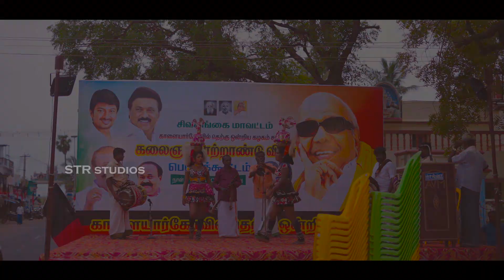கலைஞர் நூற்றாண்டு விழா பொதுக்கூட்டம்/காளையார்கோவில் தெற்கு ஒன்றிய யோக.கிருஷ்ணகுமார் / maravamangalam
சிவகங்கை மாவட்டம்
காளையார்கோவில் தெற்கு ஒன்றிய யோக.கிருஷ்ணகுமார் அவர்கள் சார்பில்.

கலைஞர் நூற்றாண்டு விழா பொதுக்கூட்டம் .

மறவமங்கலத்தில் மிகச் சிறப்பாக நடைபெற்றது.